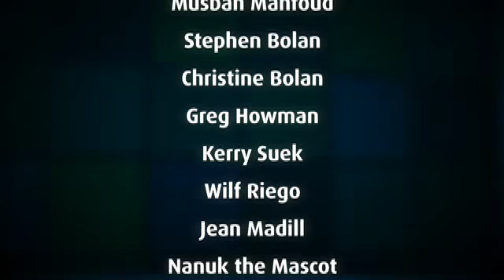Choosing College of the North Atlantic-Qatar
Recruitment for College of the North Atlantic-Qatar.Choose College of the North Atlantic as your educational institution. We have 17 campus locations throughout Newfoundland and Labrador and one in the Middle East State of Qatar. We offer nearly 100 full-time program offerings and more than 300 part-time courses for some 20,000 students each year.